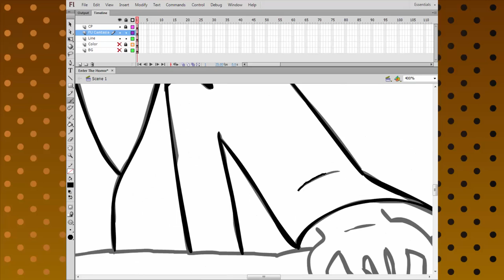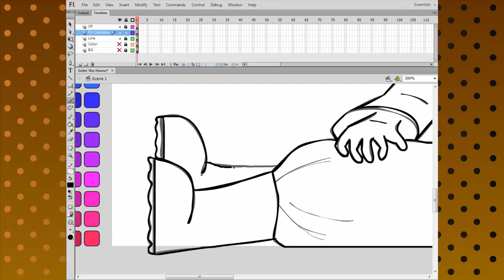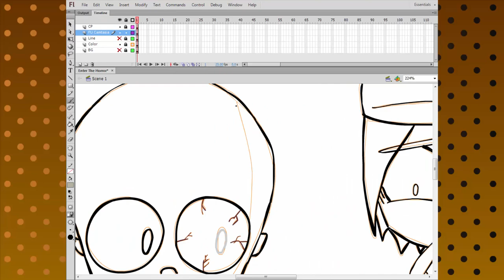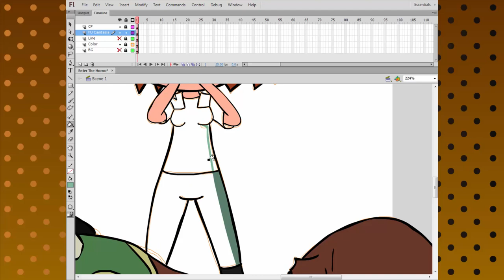ENTER THE HORROR! Let's Draw: Jill Valentine, Kenneth Sullivan, and zombie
My fourth attempt at speed art, which is my take on the encounter with the first zombie of Resident Evil, starting a video game revolution.

FOLLOW ME ON ANY OF THESE WEBSITES FOR MORE CONTENT!

Being a big fan of Resident Evil, I took it upon myself to recreate the original moment of terror in survival horror: The moment you see the first ever zombie in the game, ripping flesh away from your old teammate. If the suspense doesn't kill you, then I don't know, you're probably in the clear I guess.